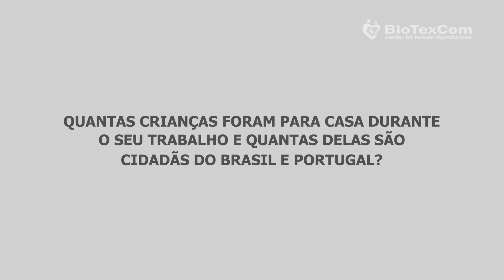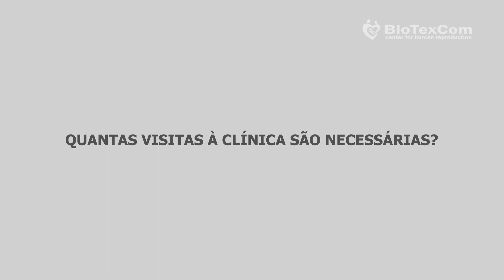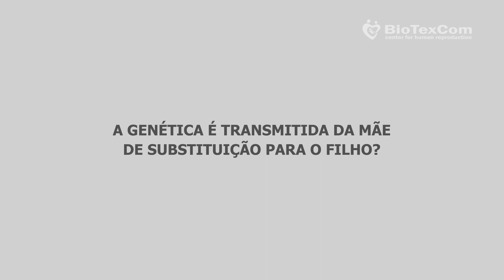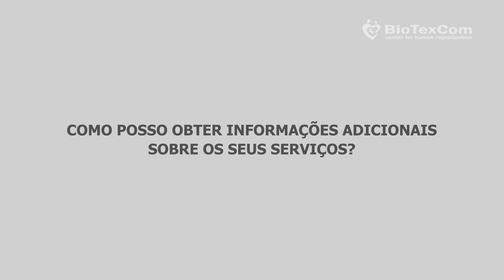Repostas às perguntas frequentes (2021)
Você tem dúvidas sobre a maternidade de substituição? Assista este vídeo e saiba tudo do tratamento